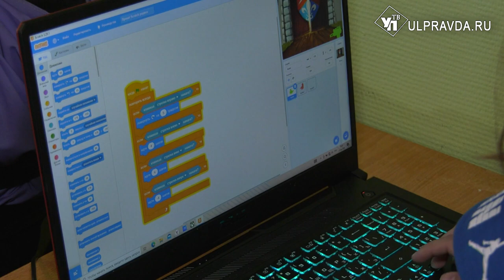В летних лагерях Ульяновской области дети получат билеты в будущее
Более четырех тысяч детей сейчас активно и интересно проводят каникулы за городом. Некоторые детские лагеря предлагают  не просто отдохнуть и поправить здоровье,  но и познакомиться с различными профессиями и хобби. В санатории «Итиль», где все лето будут проходить смены,  посвящённые IT-технологиям, побывала наша съёмочная группа.